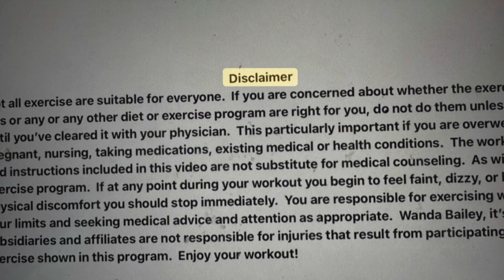10 Minute Walk At Home Fitness Workout Exercise NO EXCUSE!